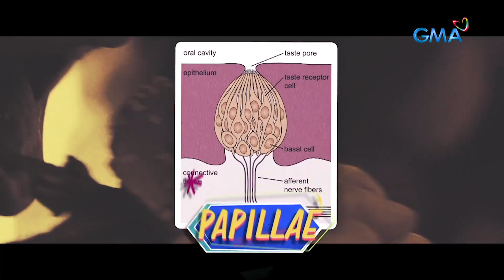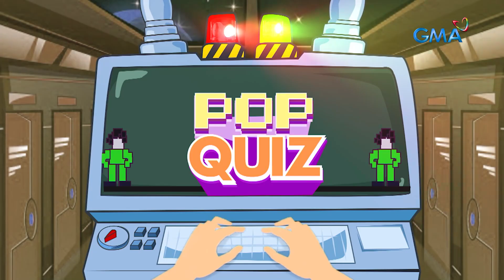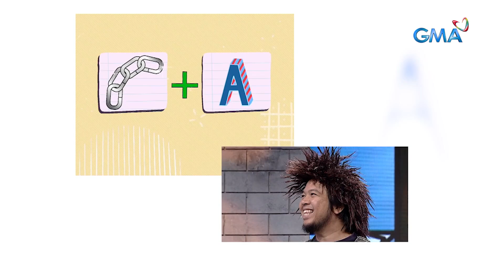iBilib: Food trip in the streets of Korea with Oppa Buboy Villar! (Full Episode)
Aired (December 24, 2023): Experience the “taste of Korea” with Buboy Villar as he takes us on a food trip adventure! The learning never stops, as he will also explain the science behind our taste buds!

Watch 'iBilib' Sundays at 9:35 AM on GMA Network, hosted by Chris Tiu with Moymoy Palaboy and Shaira Diaz. This week's guests are Waynona Collings, Antonio VIinzon, John Clifford, and Naomi Park